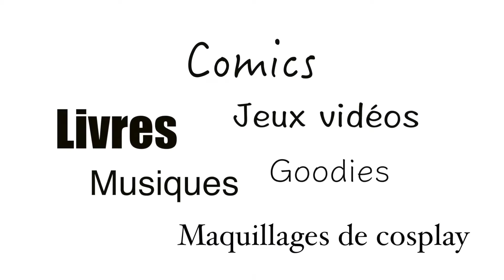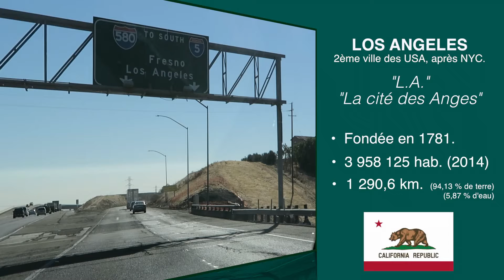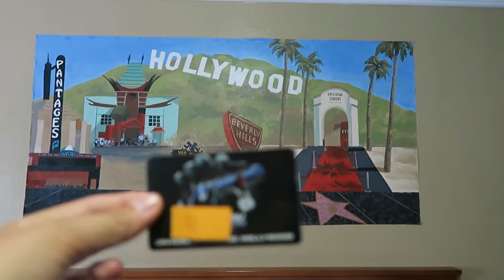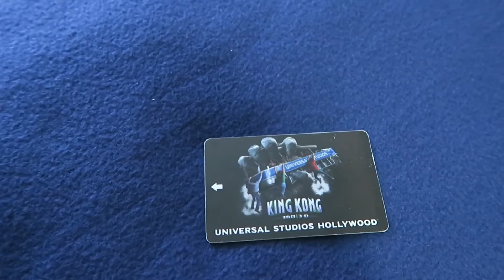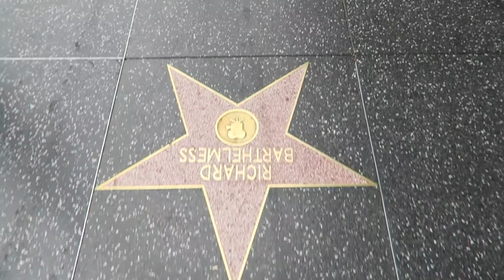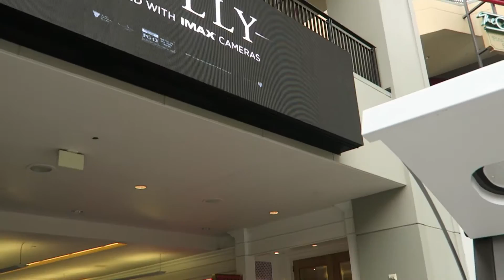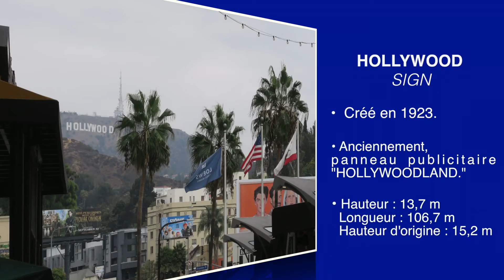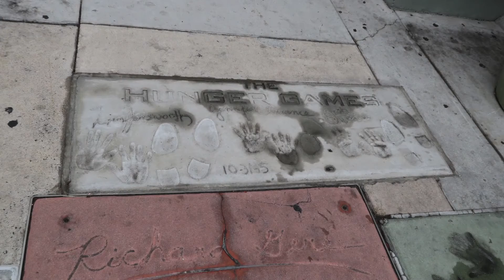VLOG N°2: Welcome to Los Angeles!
A partir du vendredi 16 septembre, il y aura tous les vendredis, 2 vidéos vlogs en bonus!
Je vous l'accorde, cette vidéo a été postée, après minuit, donc par conséquent nous ne sommes plus vraiment vendredi mais samedi (j'ai eu un problème de connexion internet :-/)Mais sachez que ça ne se reproduira plus, les 2 vidéos bonus seront postées les vendredis.

Après San Francisco, nous voilà à Los Angeles.

LOVE.